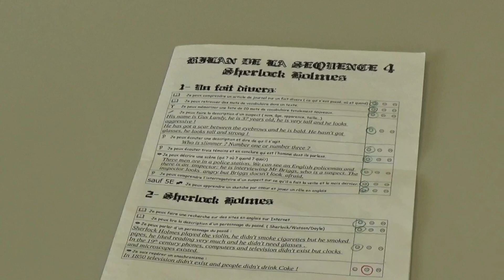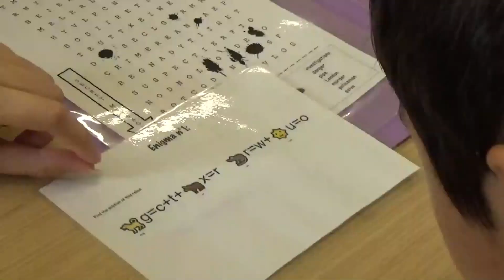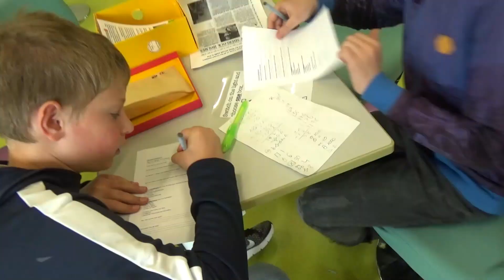REPORTAGE - Escape game en anglais 5 ème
Une classe de 5 ème au CDI a 2 heures pour délivrer Sherlock Holmes en résolvant des énigmes en anglais.